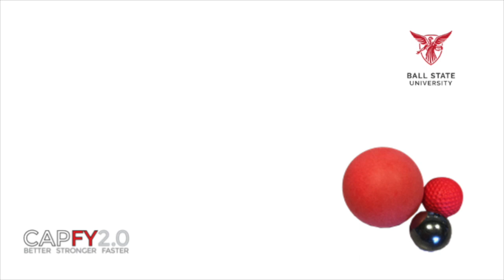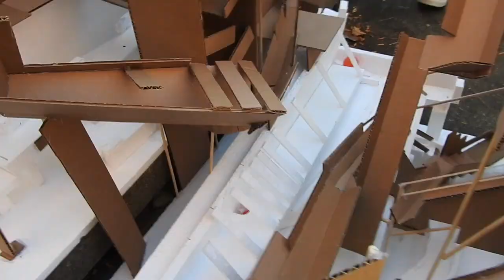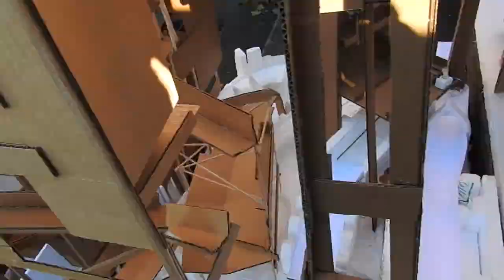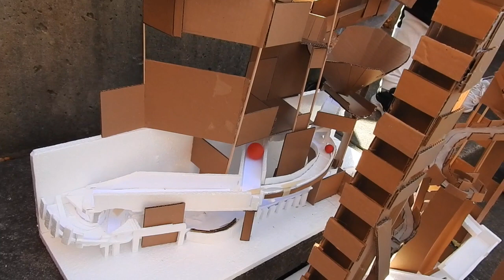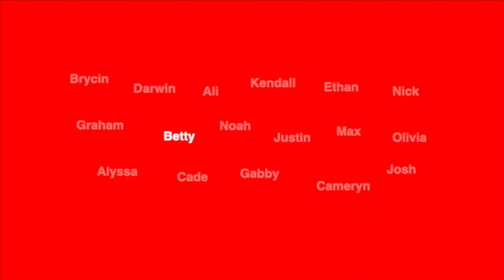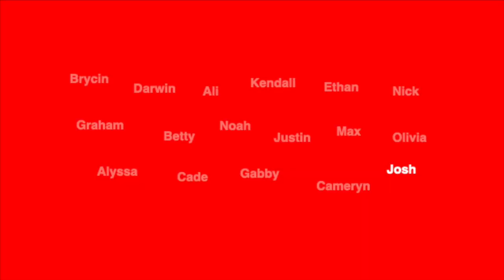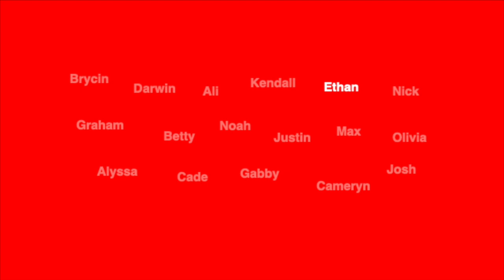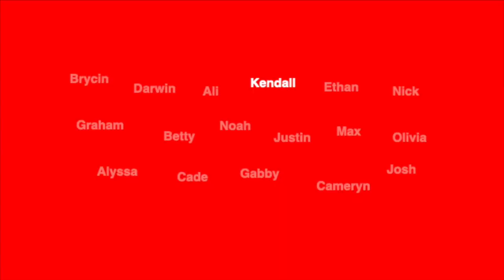The Adventures of Ping, Bing, and Bada-Bing (Director's Cut) F20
A ping-pong ball, a nerf ball, and a steel ball-bearing travel through a Rube Goldberg inspired modular adventure course.